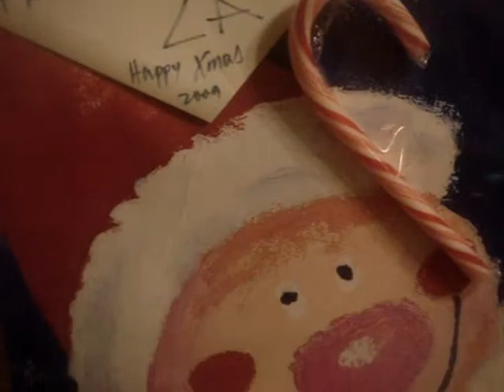"En Esta Navidad" By Luis Montilla (2009)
Luis Montilla Compositor de  "En Esta Navidad" Cancion o Gaita Zuliana Que Compongo Cada  Año Para Compartir y Celebrar La Navidad Con Amigos y Familiares...